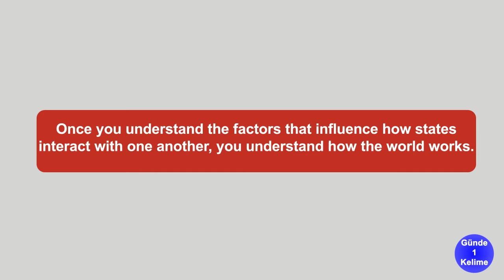YDS'de En Çok Çıkan Kelimeler ve Eş Anlamlıları : INFLUENCE